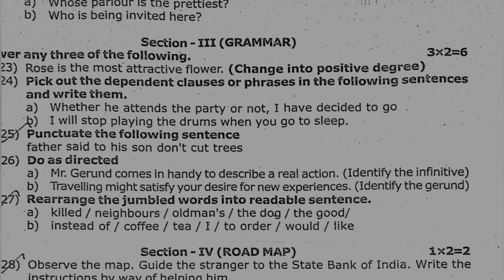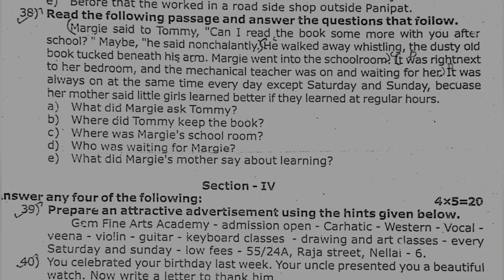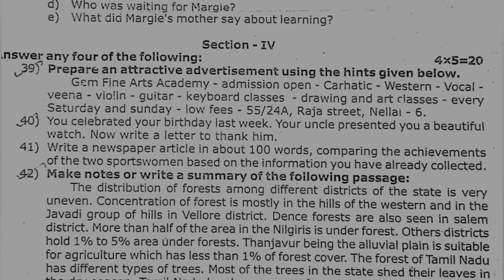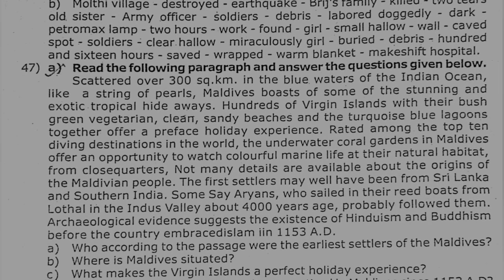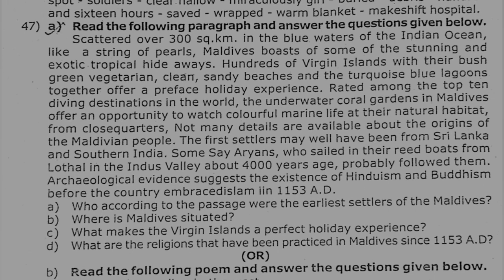9th Std - English | Quarterly Exam - Model Question Paper